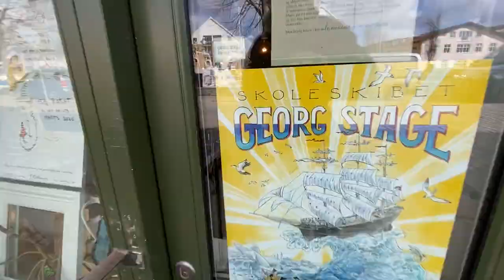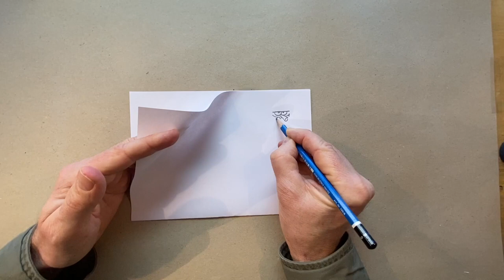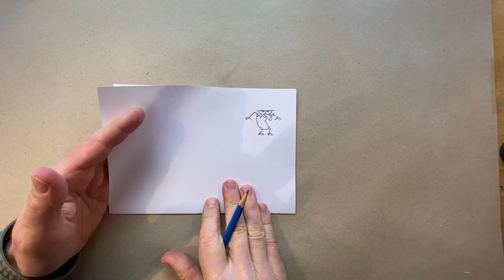Jazzbio [Tegnetricks 3] - Carl Quist-Møller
Carl Quist-Møller lærer dig hvordan du tegner Spyfluer der danser, ved hjælp af fliptegninger.